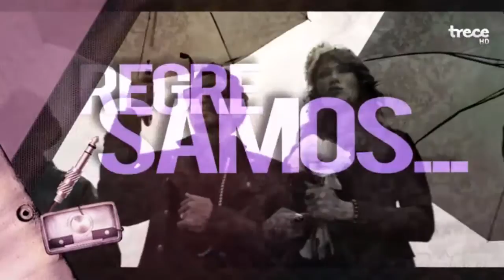Programa 9 - Conexion de Muertos - Alex Garza en "Conexion" - AURYN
Video Propiedad de Tv Azteca
Programa 9 - Conexión de Muertos
Programa completo:

CONEXION todos los Domingos 4 PM por Azteca 13.